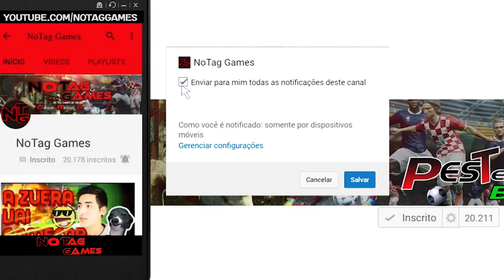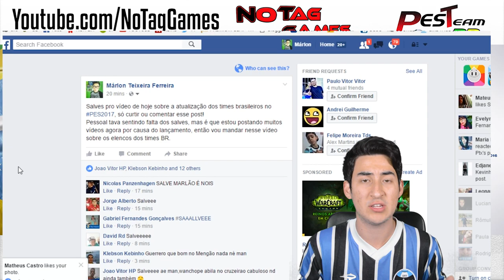PES 2017 - DLC com TIMES BRASILEIROS, ELENCOS ATUALIZADOS , Quando teremos?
Acesse!